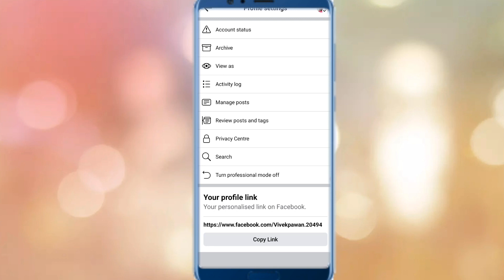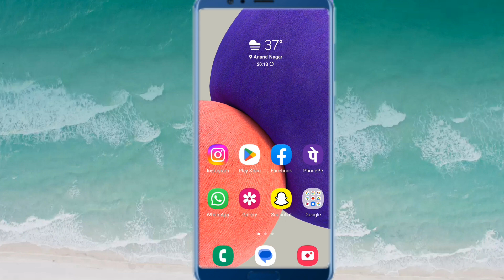How To Approve Tags On Facebook (New)